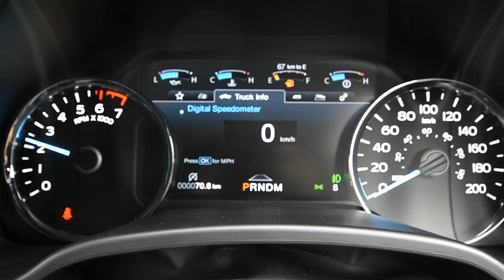2020 FORD F150 LARIAT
Ford F150 Lariat Sport Supercrew V8 in Agate Black Metallic with Black appearance package, 10 Speed Automatic, 20″ Unique premium dark alloys, Black side steps, Unique dark grille, Quad beam LED headlights with dark housing, Adaptive cruise control, Technology package with 360 cameras and active park assist, 502A Luxury group with heated front and rear leather seats, Heated steering wheel, Power steering column with memory, Bang and Olufsen sound system, FX4 Off Road package with Hill descent control, skid plates, Off road shockers. Spray in bed liner. Tailgate step plus extra side access retractable steps. Bed extender plus factory stowable loading ramps are extendable for loading bikes, quads etc. This F150 has longer 2000mm internal bed and has overall length of 6190mm. 395hp 5L petrol V8 with 10 Spd Auto. 136L fuel tank. Heavy duty tow bar can tow 4000kg.

To check if this stock is available, go and use the stock number in the title #.

Camperagent is a South Australian family business. We have been selling motorhomes, campervans & caravans since 1996. From small beginnings selling our own converted campervans we have grown into the largest RV sales & service dept in South Australia. Integrity, fairness & good old fashioned service have given the Munro family a great name in the industry and we have developed good relationships with hundreds of repeat customers.

Camperagent have a huge range of new & used caravans on display. From the older style caravans right through to late model caravans & pop tops for extended touring, we always have a good range to choose from. We also have a range of pre-owned motorhomes & campervans to inspect, and we are happy to take trade-ins. Come in for a test drive. Some of the caravans & motorhomes for sale are here for consignment sale. We are open 7 days for your convenience & you are welcome to come in & browse around at your leisure without any pressure. From large motorhomes & caravans, right down to small pop tops & camper trailers, we should have what you are looking for. We are always looking to buy caravans as well.
Every RV sold goes through a thorough inspection and we make a report available to prospective buyers. We can also arrange motor vehicle inspections on motorhomes & campervans. If you are buying a site van, we can arrange transport, and we are also able to arrange finance & insurance. Are you planning a trip around Australia? Do you want to take the family down to the beach on the weekends? Perhaps you like to camp at the river and go skiing? Or just like to get away from the city and head for the bush. Do you need some more room at home or if you are renovating or building, a large van to stay on your site? Luxury shower vans, off-road vans, comfortable pop tops, easy to use camper trailers, large older style vans, light campervans, compact motorhomes, or family bunks caravans. Whatever you need, we are happy to serve you at Camperagent and assist you to find your next ”Home on the Road”.

For details, photos and prices of all our current stock, please see our stock list. You can sort by price, make, or features using the search functions. We put a stock number on each description. Please tell us this number when making your enquiry. Enjoy browsing & thank you for visiting.

Presented By Steven Middleton
Filmed and Edited By Kieren McKim